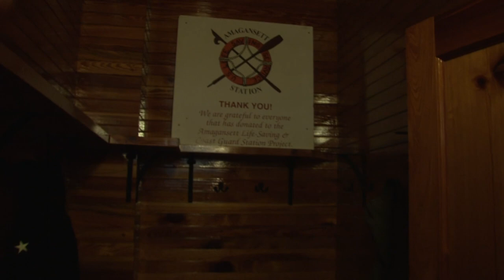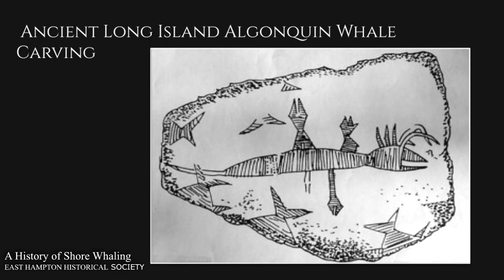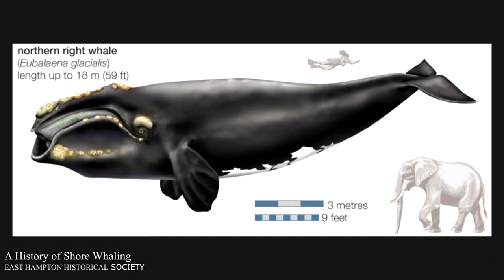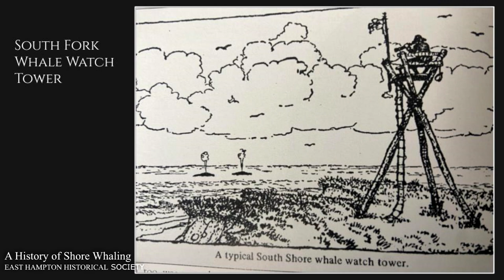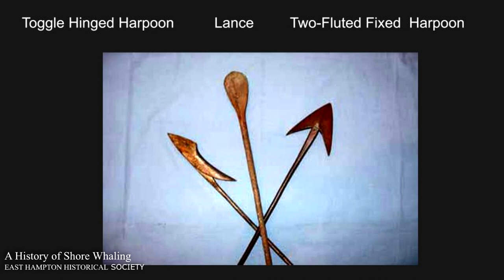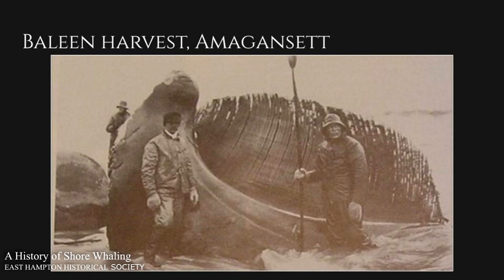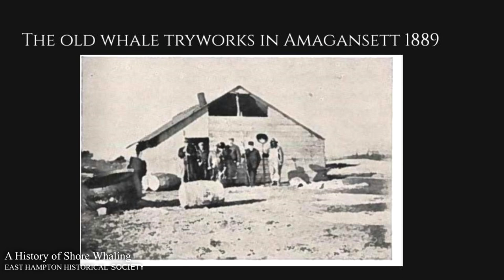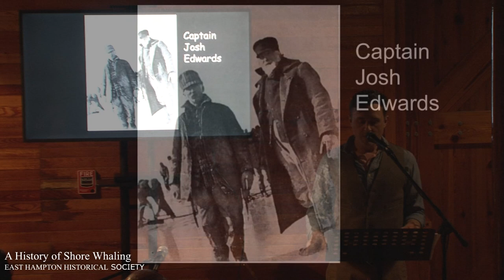East Hampton Historical Society Lecture -Shore Whaling- March 2023